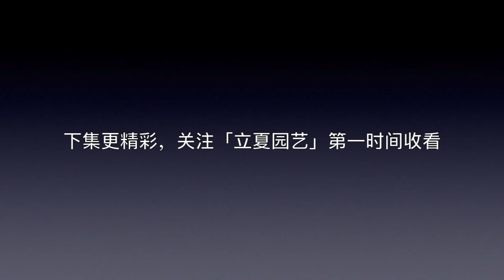這種花不養一盆太可惜了，開花太漂亮太少見了！